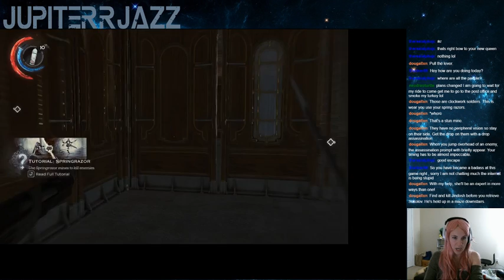Dishonored - (part 4) Now with 100% more Super Sonico! (Part 4)